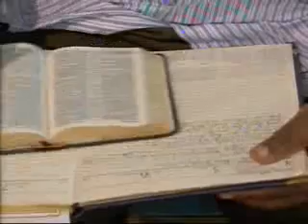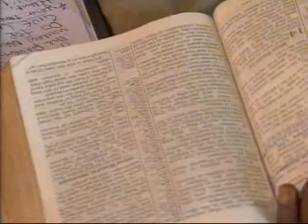God's Prosperity Plan.wmv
A message preached by Pastor W.F Kumuyi at December Retreat 2010
General Superintendent
Deeper Christian Life Ministry
Lagos, Nigeria